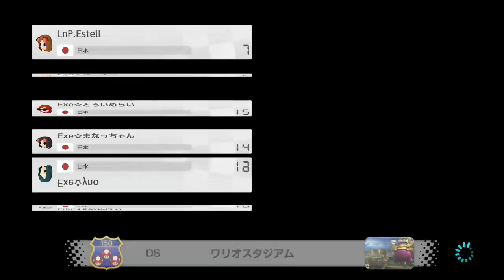Exe vs LnP 20190430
485-499 lose